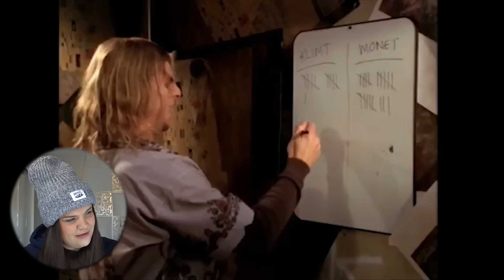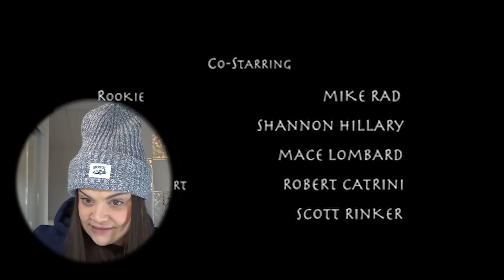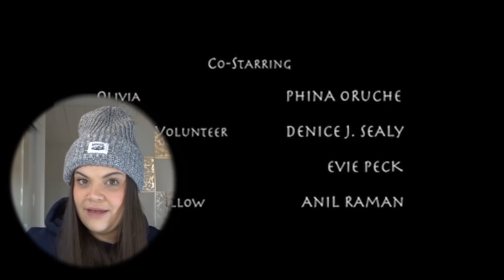Watching Buffy | S04 E01 | The Freshman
ALRIGHT yall ready for the first day of COLLEGE?!

Thank you for being here and remember NO SPOILERS in the comments!